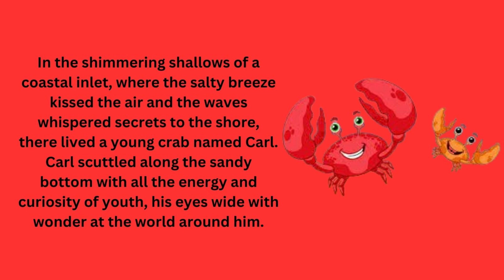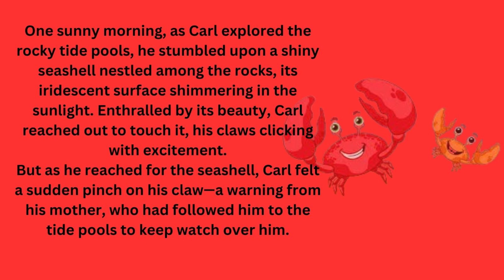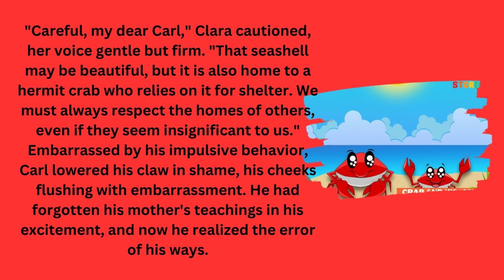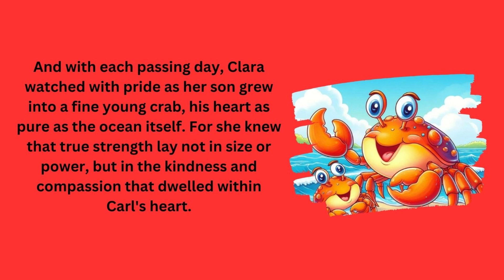Moral Story For Kids | The Crab and its Mother | Audio story For kids With kids music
🦀 Dive into the enchanting world of moral storytelling with "The Crab and Its Mother"! 🌊 Let your little ones embark on a mesmerizing journey filled with valuable lessons and delightful music.

In this captivating audio story, children will meet a curious little crab who embarks on an adventurous quest with its mother. Along the way, they encounter various challenges and learn important lessons about courage, perseverance, and the unconditional love between a parent and child.

Narrated with warmth and accompanied by charming kids' music, this story is perfect for bedtime or anytime listening. Not only will it entertain and engage young minds, but it will also inspire them to reflect on the significance of family bonds and the importance of never giving up.

Treat your children to a memorable storytelling experience that will leave a lasting impression and impart timeless moral values. Hit play and let the magic unfold!